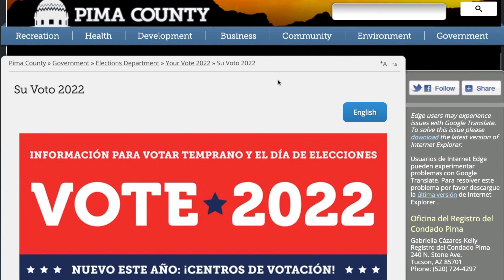Regístrese para votar en el Condado Pima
Si planea votar en las elecciones primarias, asegúrese de que esté registrado para votar y que toda su información este actualizada. Vea todo lo que necesita para votar